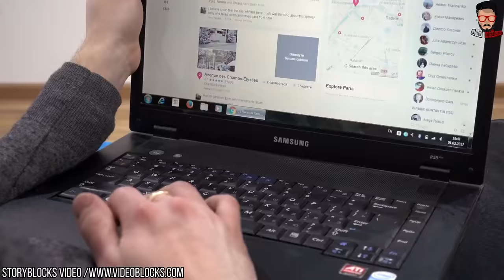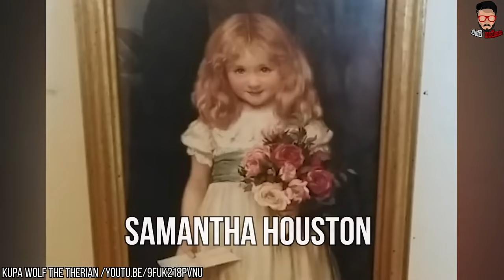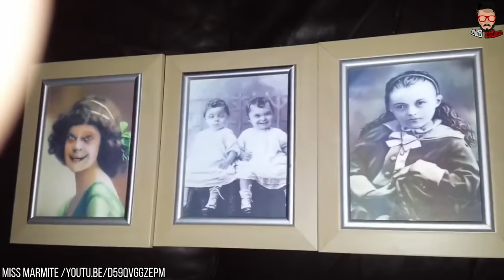කැමරාවේ සටහන් වූ අබිරහස් විදියට චලනය වෙන චිත්‍ර 5ක් මෙන්න. | 5 Scary Paintings That Moved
චිත්‍ර කියන්නේ මේ ලෝකයේ තියන ප්‍රසිද්ධම දෙයක්. හැබැයි මේ චිත්‍ර කවදාවත් හෙලවෙන්නේ නෑ? ඇත්තටම ඒක එහෙමද? මේ වීඩියෝ එක බලලා අබිරහස් අත්භූත විදියට කැමරාවේ සටහන් වූ අබිරහස් විදියට චලනය වෙන චිත්‍ර 5ක් ගැන දැනගන්න.

Paintings don’t move. 9 times out of 10 if you look at a painting and it starts moving, you’re probably looking at a TV. But ever since paintings first came to be, stories about them bursting to life have been common. Are these just silly ghost stories, or something more? From the lip-synching Virgin Mary to the falling over Anguished Man- these are 5 Scary Paintings That Moved.